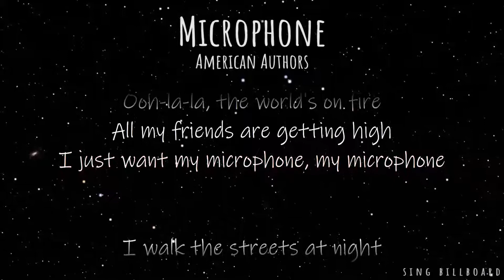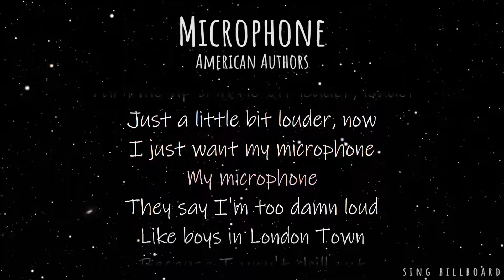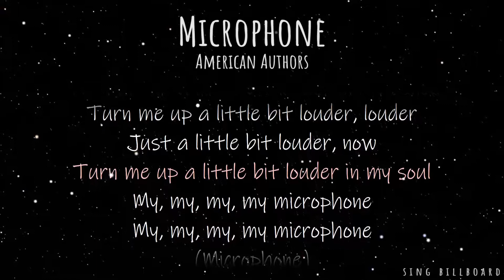American Authors - Microphone (Realtime Lyrics)